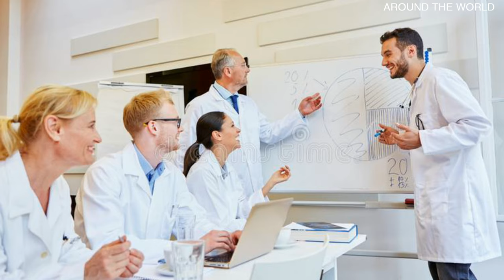CHINA DOCTOR'S ACHIEVEMENT.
HI VIEWERS! CHINA SURGEON NAMED ZHANG HONG ,WHO SAVED A PERSON IN FLIGHT WITHOUT ANY MEDICAL INSTRUMENT IN COMPLICATED SITUATION. HIS UNBELIEVABLE EFFORT AND HARD WORK SAVED THE LIFE OF A PERSON. HE SUCKED URINE OF THE PATIENT  TO SAVE THE PERSON. THE SHORT STORY OF THIS INCIDENT WERE EXCLAIMED IN THIS VIDEO.

BYE!BYE!BYE!